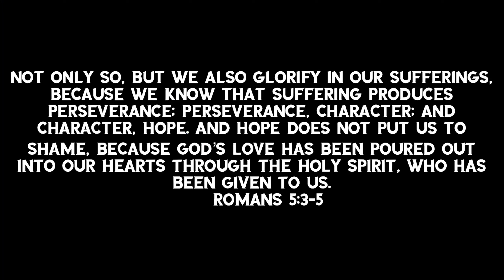IF U WERE A GIRL/GUY FOR A DAY WHAT WOULD YOU DO?? | FORT WORTH TX 7th ST.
Outro: lil baby in a minute🔥
Let us kno what other questions y’all want us to ask cus u kno we down we love y’all gang!!!